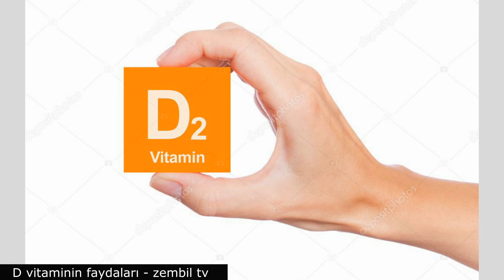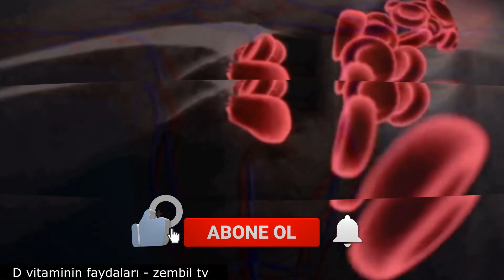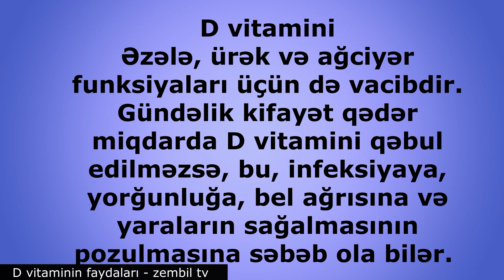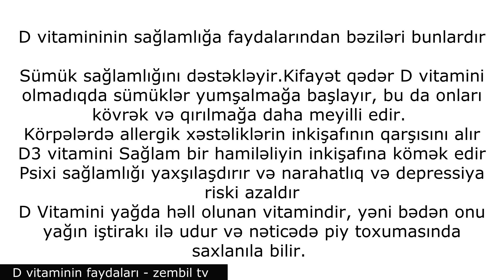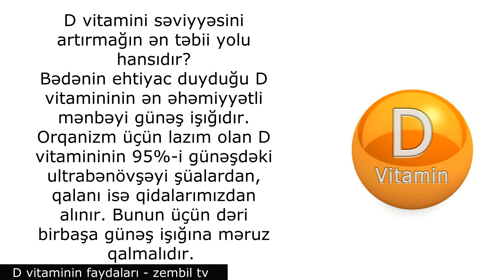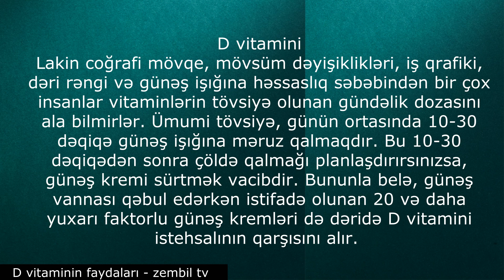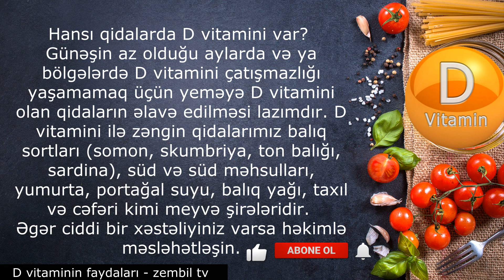D vitaminin faydaları - D vitamini bir uşağın fiziki boyunu sürətləndirir.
D vitamini olmadıqda sümüklər yumşalmağa başlayır
D vitaminin faydaları
D vitamini nedir
D vitamini bir uşağın fiziki boyunu sürətləndirir. Raxit və sümük eroziyasının qarşısını alır. D vitamini içərisində fosfor və kalsiumun olması uşaqların qısa müddətdə sürətli bədən böyüməsinə kömək edir.
Vitamin D insan orqanizminin ən çox tələbatı olduğu vitaminlərdən biridir
D vitamini Tibb dilində kalsiferol adlanan, yağda həll olan, qaraciyərdə və piy toxumasında yığılan vitamin növlərindən biridir.Bu vitamin D2 və D3 olaraq iki növə bölünür. Qida ilə orqanizmə Provitamin şəklində daxil olur və günəş işığının təsiri ilə D vitamininə çevrilir. Vitamin D bədənin optimal sağlamlıq üçün ehtiyac duyduğu əsas vitaminlərdən biridir. Günəşdən və qidadan alınan D vitamini Insan sağlamlığı üçün çox vacibdir
D vitamini çatışmazlığı orqanizmin bütün sistemlərinə təsir edir və bir çox xəstəliklərə üzə çıxarır. İndiki həyat şəraiti, qapalı məkanda işləmək, açıq havada lazımi fəaliyyət göstərməmək və qidalanmamaq D vitamini çatışmazlığını artırır. D vitamini çatışmazlığı bütün yaş qruplarını təsir edən və əhəmiyyətli sağlamlıq problemlərinə səbəb olan bir faktordur. D vitamini çatışmazlığı müxtəlif simptomlarla baş verə bilər. Buradakı mühüm detal insanların özlərinə nəzarət etmələri və lazımi tədbirləri görmələridir.
D vitamininin aşağı səviyyədə olması xüsusilə sümük və əzələlərdə bir sıra problemlərə səbəb ola bilər.
D vitaminin oynadığı ən mühüm rollardan biri skelet sistemimiz və dişlərimiz üçün vacib mineral olan kalsiumun udulmasını və istifadəsini maksimum dərəcədə artırmaqdır. Əzələ, ürək və ağciyər funksiyaları üçün də vacibdir. Gündəlik kifayət qədər miqdarda D vitamini qəbul edilməzsə, bu, infeksiyaya, yorğunluğa, bel ağrısına və yaraların sağalmasının pozulmasına səbəb ola bilər.
D vitamininin sağlamlığa faydalarından bəziləri bunlardır
Sümük sağlamlığını dəstəkləyir.Kifayət qədər D vitamini olmadıqda sümüklər yumşalmağa başlayır, bu da onları kövrək və qırılmağa daha meyilli edir.
Körpələrdə allergik xəstəliklərin inkişafının qarşısını alır
D3 vitamini Sağlam bir hamiləliyin inkişafına kömək edir
Psixi sağlamlığı yaxşılaşdırır və narahatlıq və depressiya riski azaldır
D Vitamini yağda həll olunan vitamindir, yəni bədən onu yağın iştirakı ilə udur və nəticədə piy toxumasında saxlanıla bilir.
D vitamini ilə D3 vitamini arasındakı fərq nədir?
Bildiyimiz kimi D vitamini D2 və D3 vitaminlərinə bölünür.
D vitamini əldə etməyin ən yaxşı və təbii yollarından biri günəşə məruz qalmaqdır.
Bilinməlidir ki, D3 vitamini heyvan mənşəli məhsullardan, o cümlədən balıq yağı və yumurtadan da yarana bilər, D2 vitamini isə əsasən bitkilərdə olur. Hazırkı araşdırmalar göstərir ki, D3 vitamini qanda D vitamini səviyyəsini yüksəltməkdə D2 vitaminindən daha təsirlidir. Buna görə də əksər dietoloqların və həkimlərin D3 vitamini əlavələrini tövsiyə etdiyini görəcəksiniz.
D vitamini səviyyəsini artırmağın ən təbii yolu hansıdır?
Bədənin ehtiyac duyduğu D vitamininin ən əhəmiyyətli mənbəyi günəş işığıdır. Orqanizm üçün lazım olan D vitamininin 95%-i günəşdəki ultrabənövşəyi şüalardan, qalanı isə qidalarımızdan alınır. Bunun üçün dəri birbaşa günəş işığına məruz qalmalıdır.
Lakin coğrafi mövqe, mövsüm dəyişiklikləri, iş qrafiki, dəri rəngi və günəş işığına həssaslıq səbəbindən bir çox insanlar vitaminlərin tövsiyə olunan gündəlik dozasını ala bilmirlər. Ümumi tövsiyə, günün ortasında 10-30 dəqiqə günəş işığına məruz qalmaqdır. Bu 10-30 dəqiqədən sonra çöldə qalmağı planlaşdırırsınızsa, günəş kremi sürtmək vacibdir. Bununla belə, günəş vannası qəbul edərkən istifadə olunan 20 və daha yuxarı faktorlu günəş kremləri də dəridə D vitamini istehsalının qarşısını alır.
Qapalı mühit D vitamini çatışmazlığına səbəb olduğundan açıq havaya çıxmaq daha vacibdir. D vitamini çatışmazlığının demək olar ki, hər yaşda görülməsinin səbəbi günəşdən yetərincə faydalana bilməməkdir. Xüsusilə isti yay günlərində səhər və günortadan sonra gün işığına çıxmaq yaxşı olardı, çünki günorta günəşinə uzun müddət məruz qalma mənfi təsirlərə səbəb ola bilər. Günəş işığına ehtiyac dəri rənginə, yaşına və fərdlərin günəş vannası qəbul etmə tərzinə görə dəyişə bilər. Tünd dərili insanlar dəridə kifayət qədər vitamin D əmələ gəlməsi üçün xüsusilə qışda günəş işığına daha çox məruz qalmalıdırlar.
Hansı qidalarda D vitamini var?
Günəşin az olduğu aylarda və ya bölgələrdə D vitamini çatışmazlığı yaşamamaq üçün yeməyə D vitamini olan qidaların əlavə edilməsi lazımdır. D vitamini ilə zəngin qidalarımız balıq sortları (somon, skumbriya, ton balığı, sardina), süd və süd məhsulları, yumurta, portağal suyu, balıq yağı, taxıl və cəfəri kimi meyvə şirələridir.
Əgər ciddi bir xəstəliyiniz varsa həkimlə məsləhətləşin.